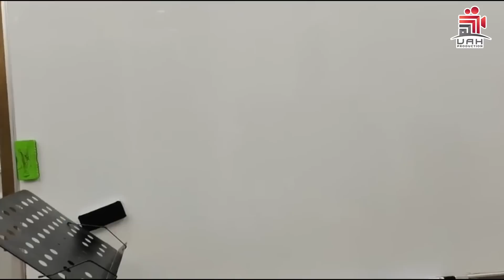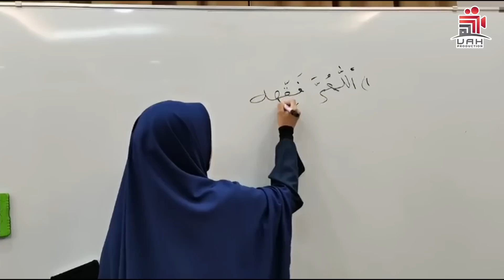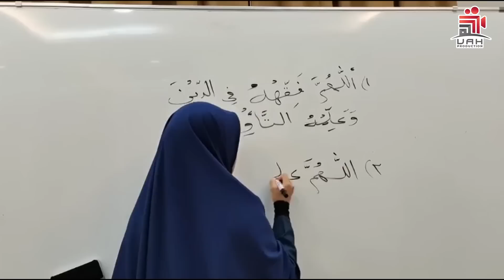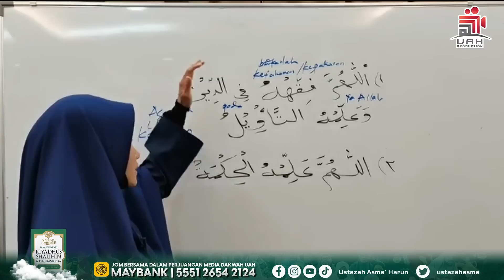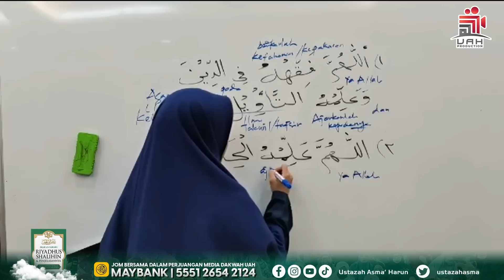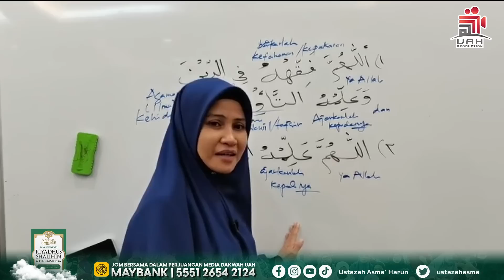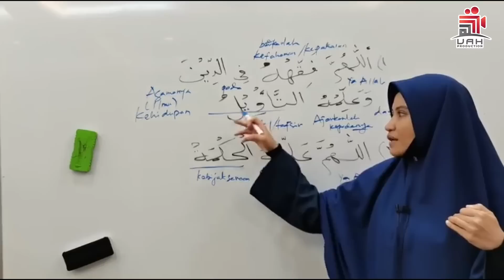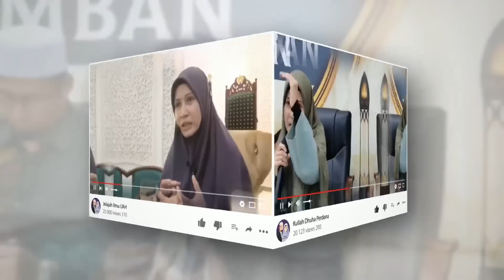MINTALAH PERTOLONGAN ALLAH , WALAU HANYA MEMINTA GARAM | KULIAH RIYADUS SOLIHIN SIRI KE-94